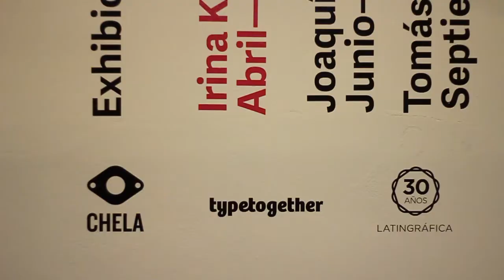Móvil - Termo de Irina Kirchuk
Móvil es una organización independiente dedicada a la producción y exhibición de arte contemporáneo con especial interés en la experimentación y en acercar la práctica emergente a públicos diversos. es fundada en el 2014 por Alejandra Aguado y Solana Molina Viamonte, desarrollándose durante éste primer año de vida en cheLA.

El programa central de Móvil, que comienza en 2014, consiste en exhibiciones individuales a las que se sumarán acciones de artistas que vinculen a la organización con la comunidad y actividades para niños y adultos.

Movil inauguró el sábado 5 de abril a las 16hs, con la muestra Irina Kirchuk (Buenos Aires, 1983): TERMO

resumen audiovisual (abril 2014)